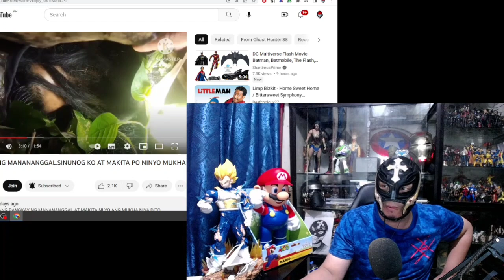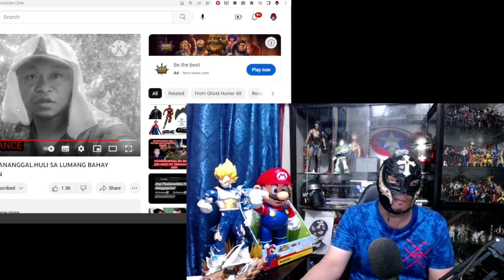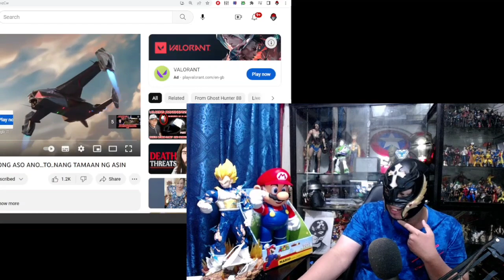Ang katangahan ng manananggal